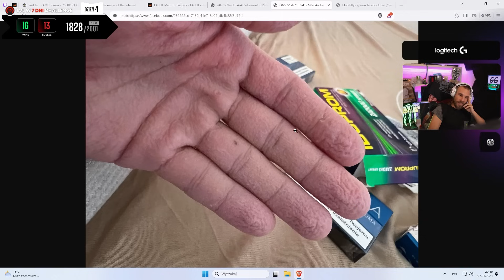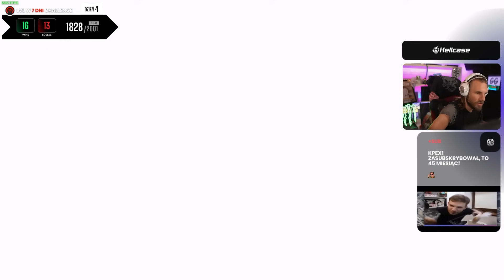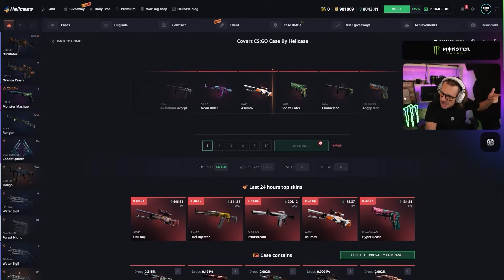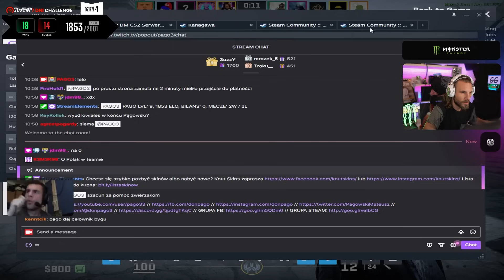SPOCENIE NA 100%! 10 LVL FACEIT W 7 DNI CHALLENGE #4